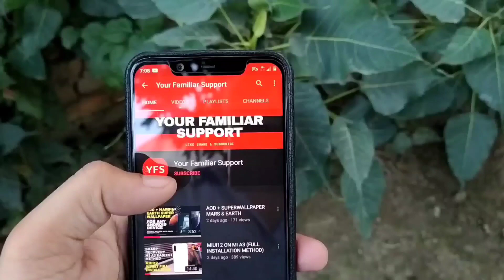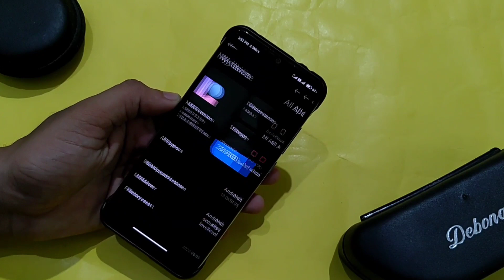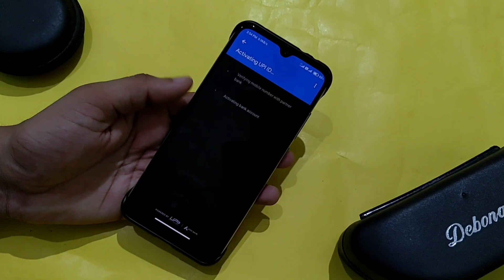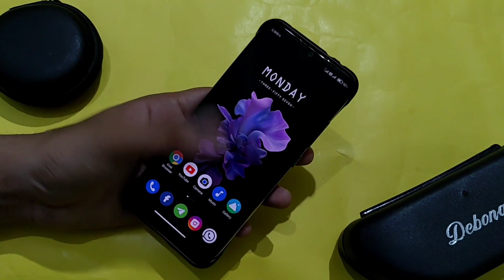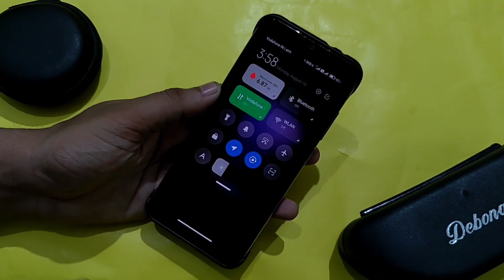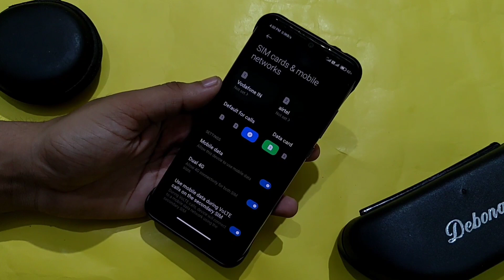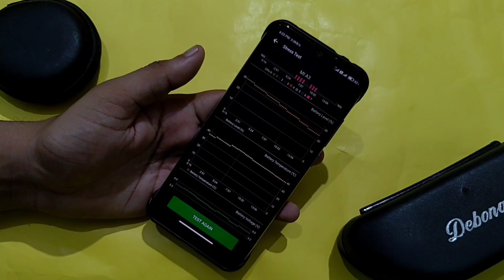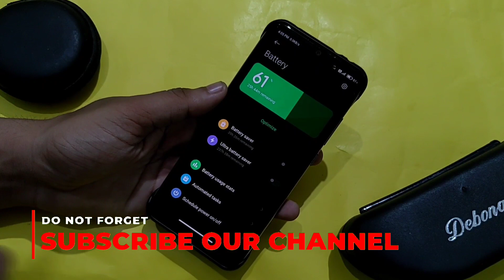MIUI12 LATEST UPDATE FOR MI A3 UNSTABLE ROM DO NOT INSTALL V20.8.6 WITHOUT WATCH THIS (हिंदी में)⚡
Ye Video Agar Acha Laga Toh Like Aur Share Karna Na Bhulein !

आपको अगर कोई सवाल है तो जरूर कमेंट करें ,अगर वीडियो आपको पसंद आये तो आगे आने वाली और वीडियोस को रेगुलरली देखने के लिए चैनल को सब्सक्राइब कर बेल्ल आइकॉन को आल पर